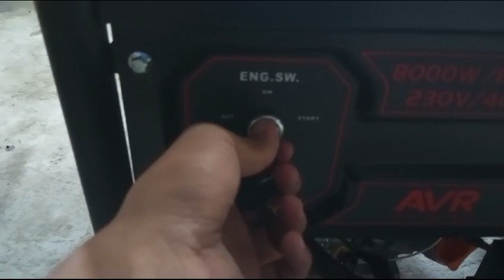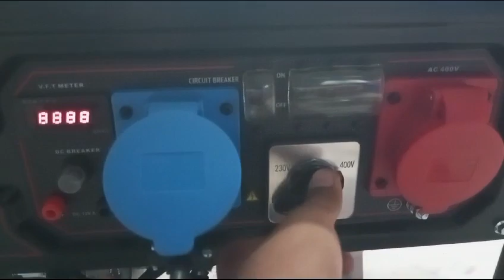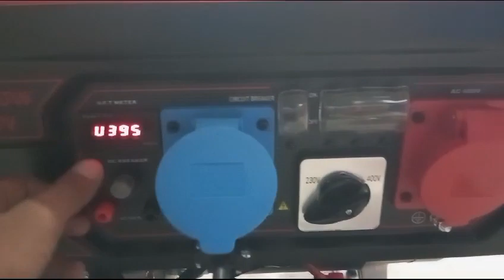genset 10 kva dual voltage Tsuzumi TG 10000 RDV Japan Technology